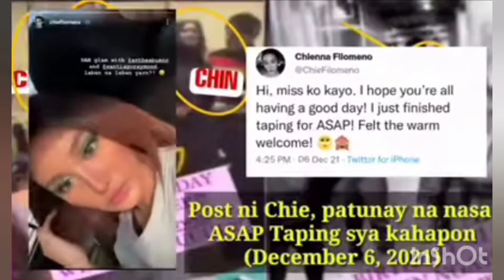Francine Diaz ,Kyle ECHARRI and chie filomeno ..nagkasama sa asap nuong dec.6,2021